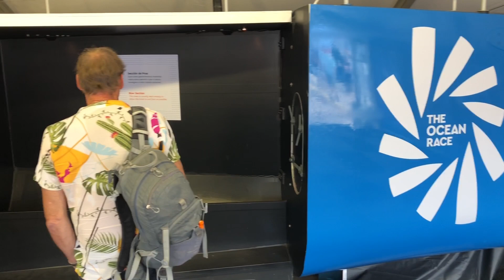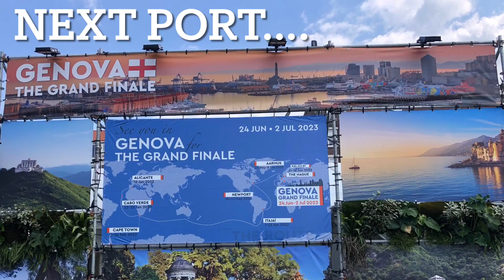Final leg Ocean race sendoff boats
And a mega crash!